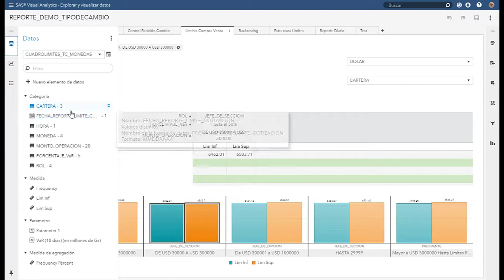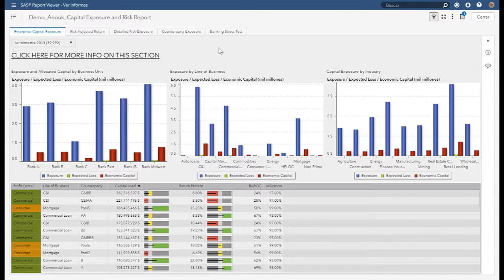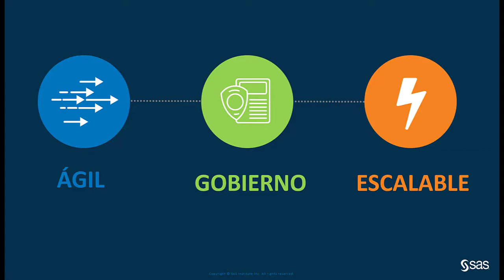Reportes interactivos para la gestión de riesgo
Descripción de la solución SAS® Visual Analytics para la creación de reportes para la gestión de riesgo.